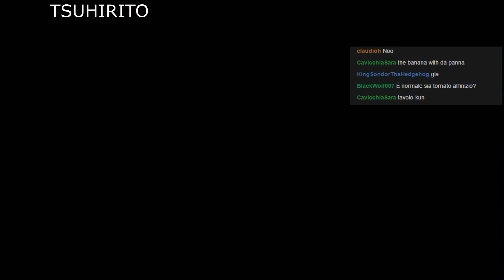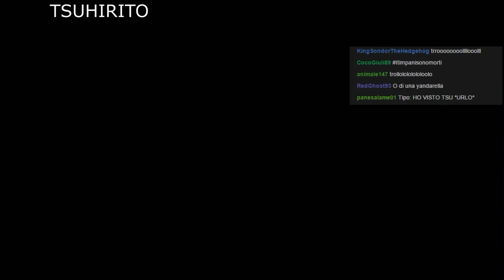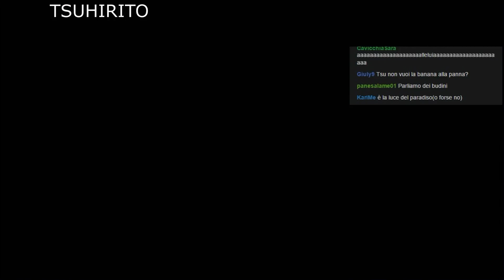Spooky's House of Jump Scares ITA - Ma io volevo i peperoni! T_T #9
Tratto dal live streaming del 29/08/2015. Grazie di cuore a tutti i presenti per avermi dato compagnia!